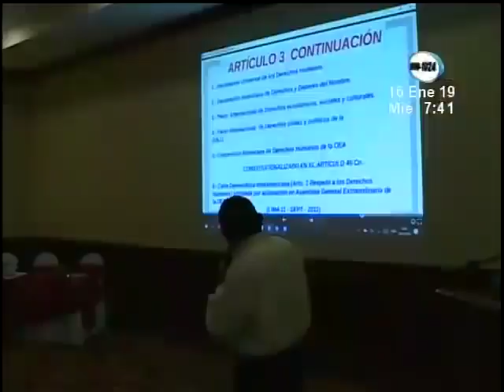Empresarios y políticos reciben propuesta de la iniciativa de le de pacificación y democatrización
Con la que pretenden dar solución a la crisis que enfrenta el país. Buscan una salida pacifica a la situación actual que vive el país y en el menos tiempo posible.